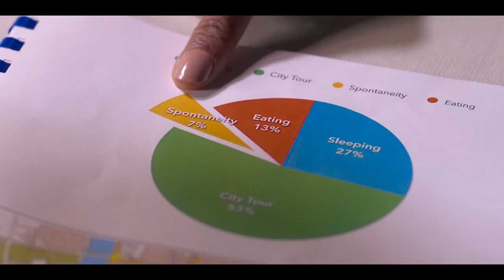Любовь на вилле новая мелодрама 2022 от NETFLIX Трейлер на русском